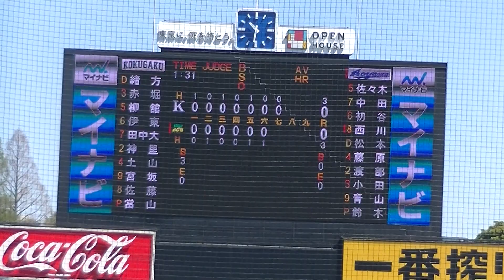2024ドラフト目玉の西川史礁（4年・龍谷大平安）エラーで出塁【 東都大学野球 青山学院大対 國學院大2024年4月10日】